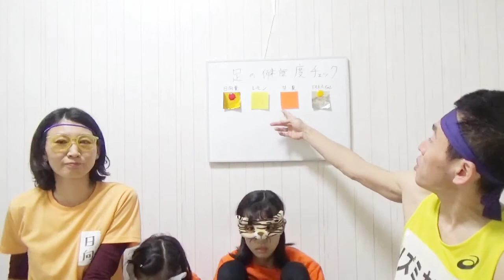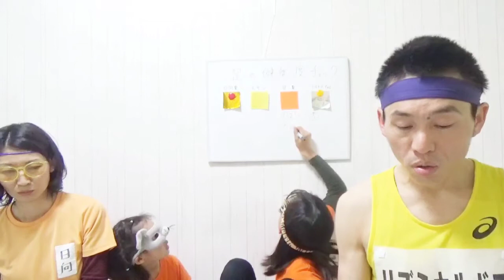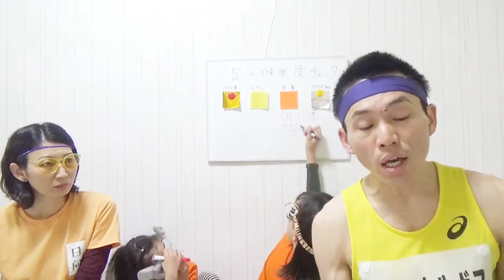💜【親子で健康度チェック】No.6 「足の健康度チェック」 ⭐️参考文献 : 歩き方とストレッチ（アンチエイジングウォーキング）著 古藤高良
【参考文献】歩き方とストレッチ
～アンチエイジングウォーキング～
著 古藤高良（土屋書店）

💜親子で介護予防
【🍀無理せず 楽しく 活性化＼(^-^)／🍀】

💜親子で健康度チェック⑥
「足の健康度チェック」

❤️親子で音楽🎵
💜親子で介護予防🍀
🌏️親子でむしとり
【番外編】
🍋柑橘系の巻🍊